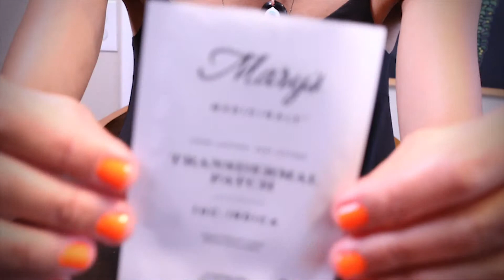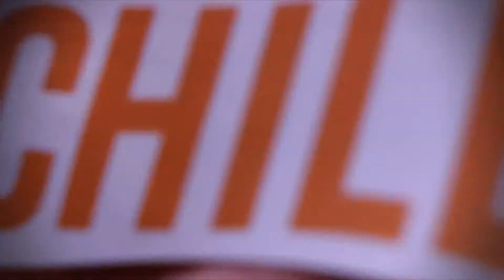CHILL Welcome Kit Unboxing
CHILL Cannabis Concierge sent out postcards in my Oakland Neighborhood, for a deep discount on their surprise Welcome Kit!  I took them up on the offer! In this video I show you what's inside.